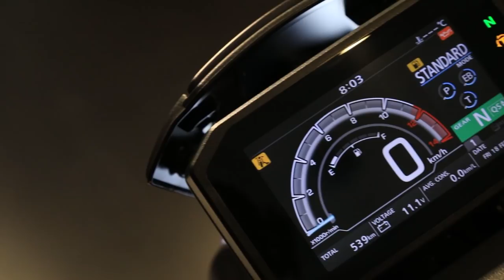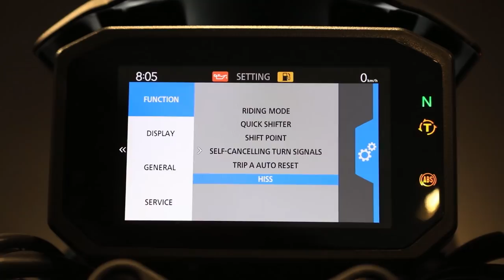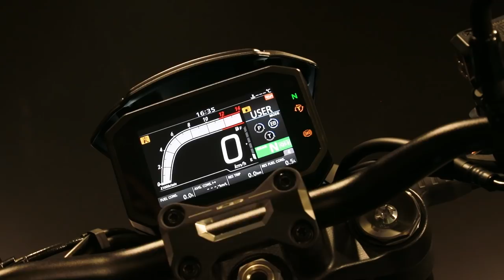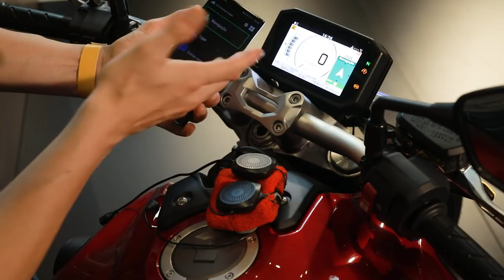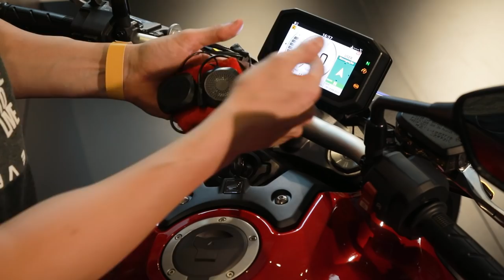NOVA CB 1000R E CB 1000R BLACK EDITION 2022 | REVIEW COMPLETO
Feeelhos apresento a vocês a nova CB 1000R 2022 e a versão CB 1000R Black Edition 2022, no vídeo eu mostro as principais atualizações e as diferenças entre as duas versões.

Ficha técnica:
Motor: 4 cilindros em linha / 16V DOHC / 998,4 cc / refrigeração a líquido
Potência: 142,8 cv a 10500 rpm
Torque: 10,2 kgf.m a 8000 rpm
Câmbio: 6 marchas com transmissão final por corrente selada
Chassi: Mototrave Aço (Diamond)
Suspensão Dianteira: telescópica invertida de 43 mm de diâmetro com regulagens de pré-carga, compressão e retorno com 120 mm de curso
Traseira: monobraço com amortecedor a gás regulável em extensão; 10 regulagens de pré-carga da mola e  retorno com 131 mm de curso
Freios Dianteiro: 2 discos de 310 mm de diâmetro e pinça de 4 pistões opostos
Traseiro: disco simples com 256 mm de diâmetro e pinça de 2 pistões opostos
Pneus Dianteiro: 120/70-17
Traseiro: 180/55-17
Dimensões
Comprimento: 2.123 mm
Altura/largura: 1.093 mm/ 789 mm
Entre-eixos: 1.452 mm
Peso a seco: 200 kg CB 1000R e 201 kg CB 1000R BE
Distância mínima do solo : 132 mm
Altura do assento: 833 mm
Tanque: 16.1L